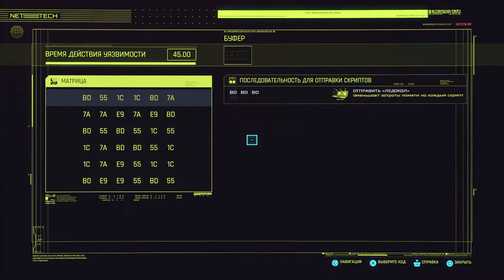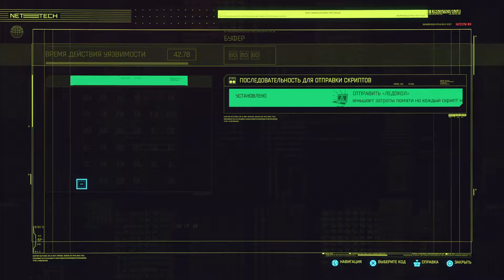#35 НА МЯГКИХ ЛАПАХ ● Cyberpunk 2077 PS5